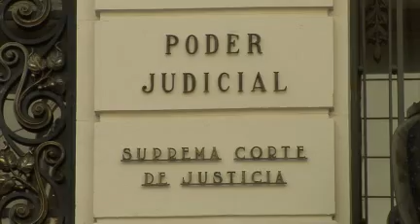Violencia doméstica: jueces se resisten a pulseras electrónicas